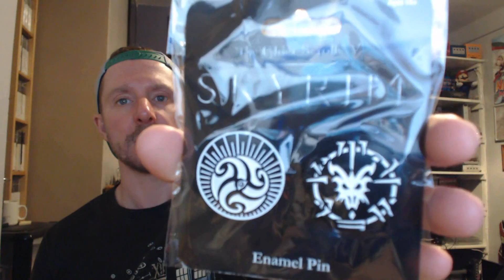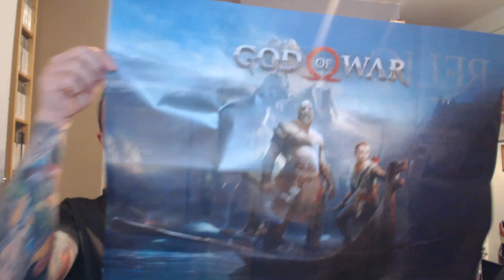UNBOXING | Loot Gaming | March 2018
As Brad Pitt once said "What's in the box?"
Join us as we take a look inside March's Loot Gaming